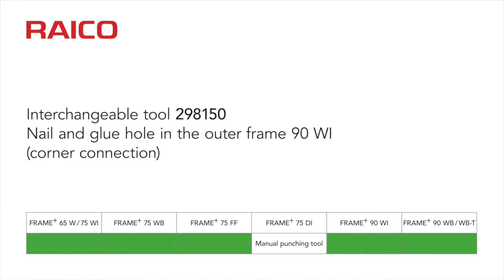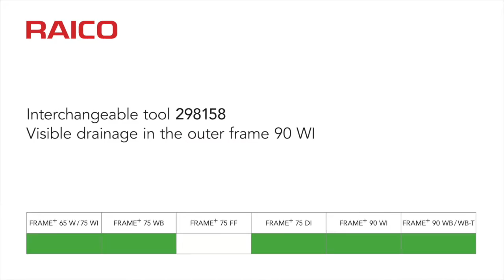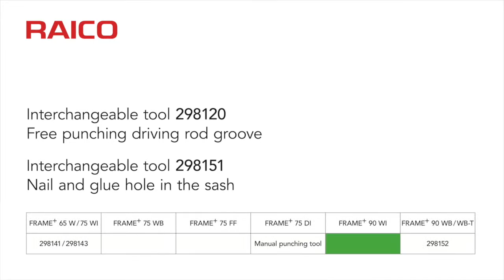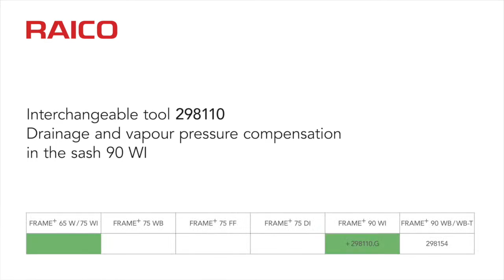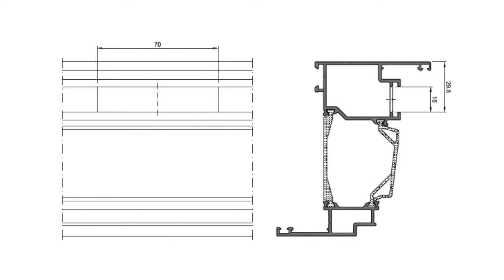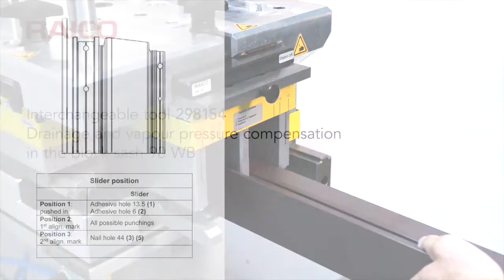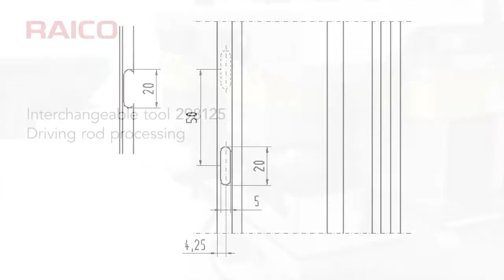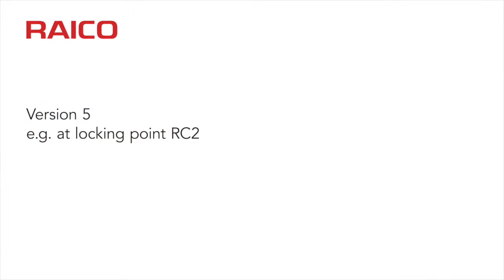RAICO Processing video — Multi functional punching tool — 298100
It’s as easy as a child’s play to manufacture the FRAME+ windows series with the new RAICO multifunctional punch press. The changeable fitting tools make the process of the aluminium profiles very fast and easy. As a result of this your window production time will be optimised at the best.